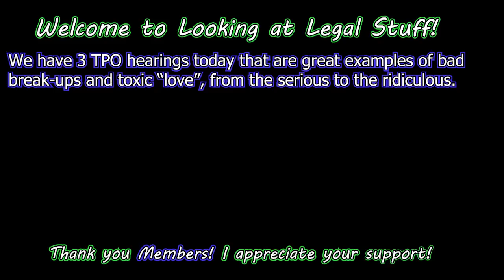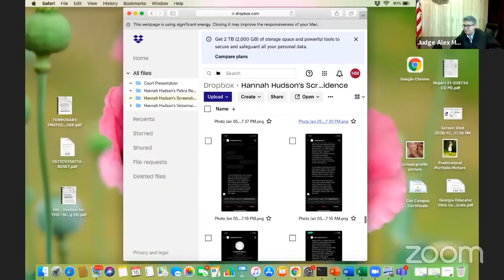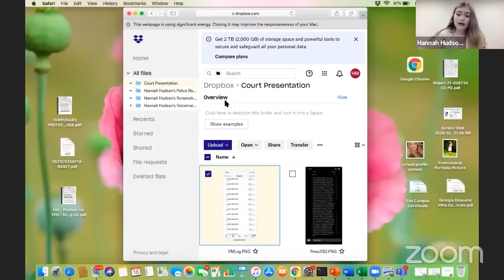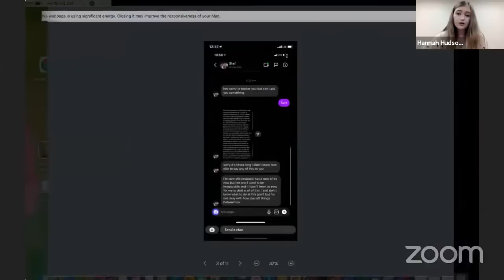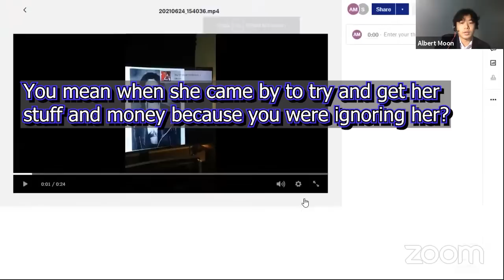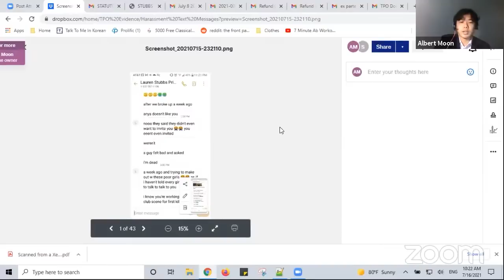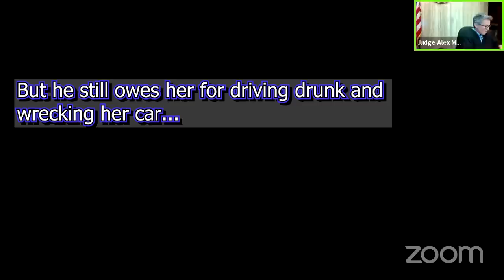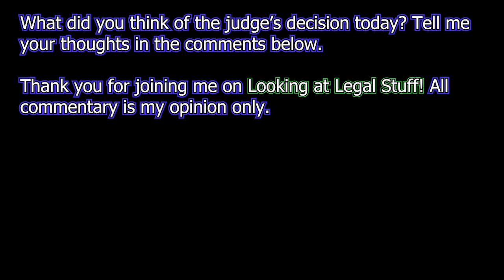TPO Hearings: Bad Breakups & TOXIC Love!